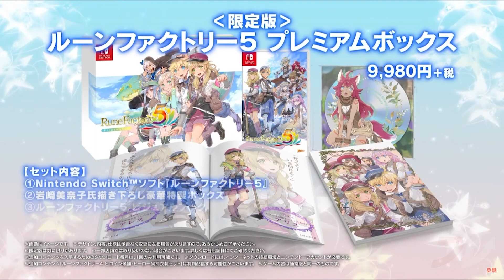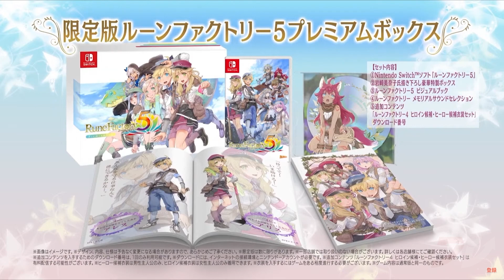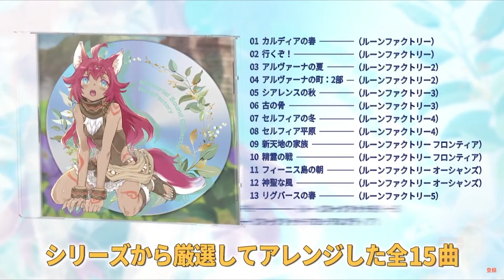Rune Factory 5 - New gameplay info & trailer | 2021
Action RPG + farming + waifu/husbando marrying. All in a day's work in the next Rune Factory game.

0:00 - December trailer
1:33 - Gameplay overview (action RPG, farming, monster-capturing)
4:25 - Rune Factory 5 combat & monster-capturing mechanic. Monsters you own now have smiley face icons so that it's easier to keep track during a big battle.
6:36 - The waifus & husbandos you can marry in Rune Factory 5 (Fuuka, Ludmilla, Murakumo, Priscilla, Scarlet, Martin, Reinhard, Lucas)
9:13 - New gameplay trailer
11:54 - Limited edition showcase
13:02 - Rune Factory 5 save bonuses if you have a Rune Factory 4 Special save file on Switch. Doug and Margaret will visit RF5's town.

Rune Factory 5 will be out for Nintendo Switch on 20th May, 2021.